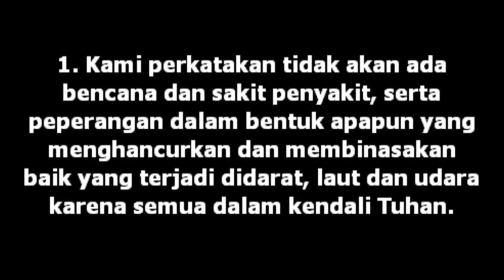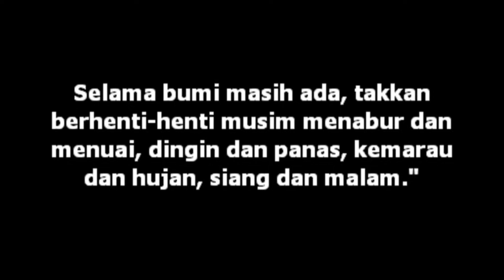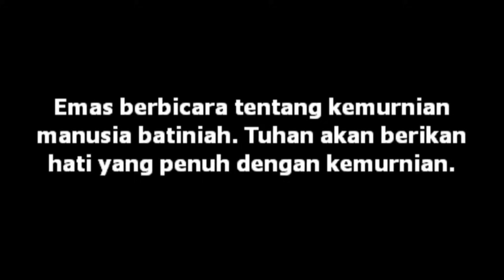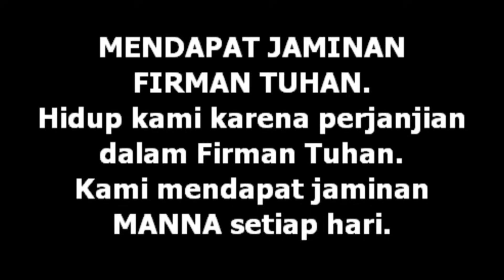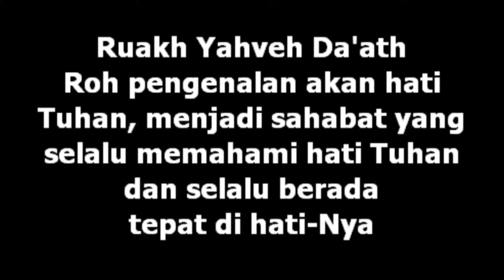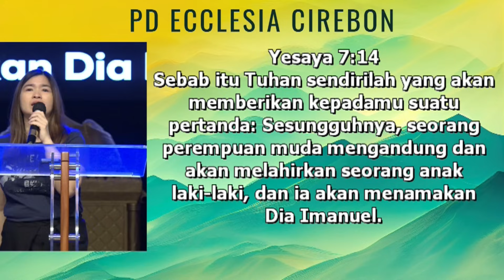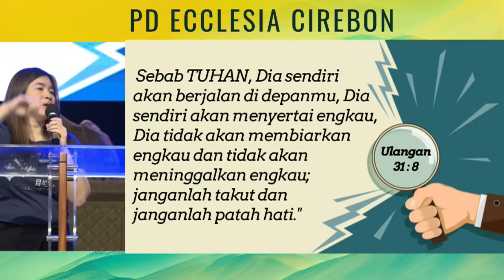PRAISE & WORSHIP PAGI SENIN 25 DESEMBER 2023